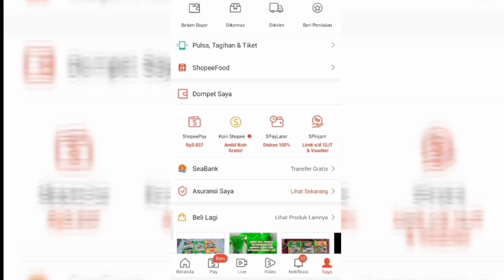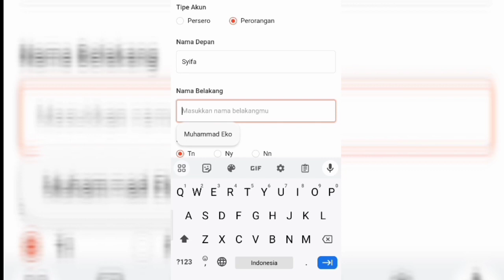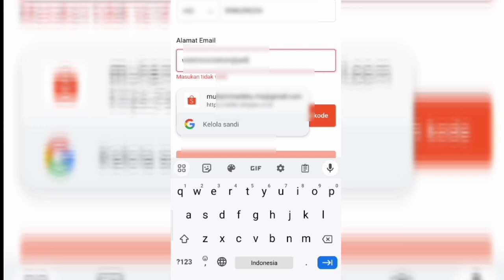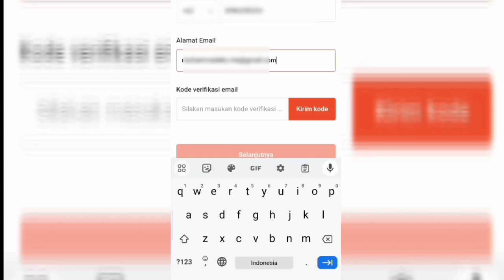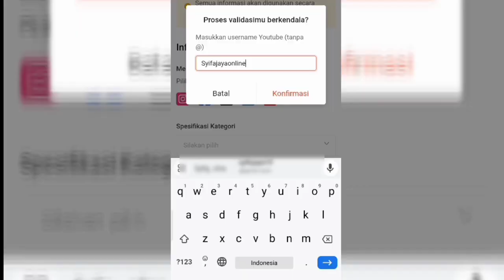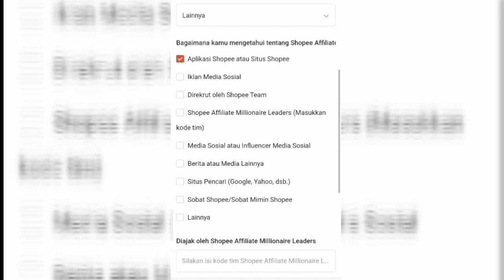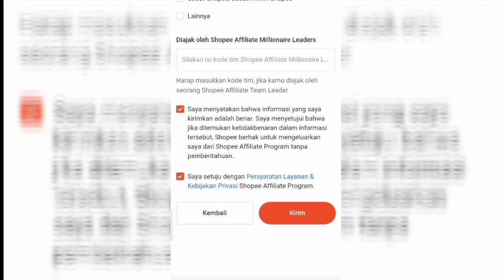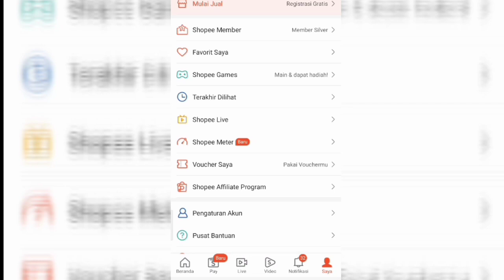POSTING APA AJA DI FACEBOOK, Yang Penting Ada Link Shopee Affiliate Bisa Dapat duit, coba sekarang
TERBARU UNTUK PEMULA, CARA DAFTAR SHOPEE AFFILIATE PROGRAM DARI AWAL SAMPAI DITERIMA#shopee